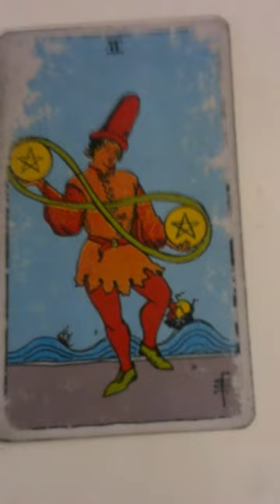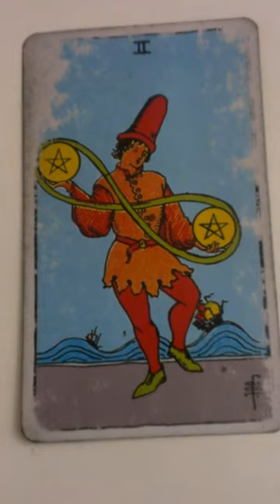The Two of Pentacles as Feelings in a Love Reading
Are you frustrated with Googling tarot interpretations that DON'T resonate? Tired of being confused and NOT understanding your tarot cards? GOOD. Because that means you'll LoOOoVE my *NEW* book "Tarot Cards as Feelings in Love Readings," which will give you a WEALTH of AMAZING interpretations for ALL 78 cards in a tarot deck - all focusing on ROMANTIC FEELINGS! You'll NEVER be confused again yaaay!

Decks I Used:
Rider Waite Smith

Find out how your love interest feels toward you when you pull the 2 of Pentacles in your readings!

If it tickles your fancy at all, you can send me your wonderful blessings

Your sweet gift will go toward creating better educational content so I can have the tools and resources to guide my wonderful viewers to become tarot-reading masters! (Thank you SO much to those who have donated so far - my channel is flourishing, and I couldn't have done it without you!)

I am now offering tarot readings for $10 and up!